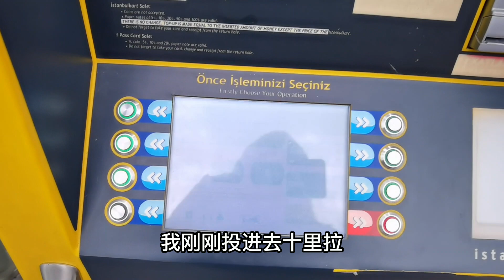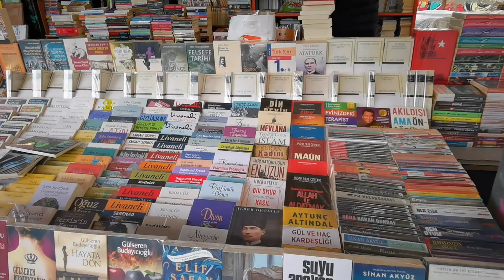小姐姐继续体验土耳其的公交车美食普通生活，为出行美洲做准备The common life in Istanbul Turkey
小姐姐继续体验土耳其的公交车美食普通生活，为出行美洲做准备